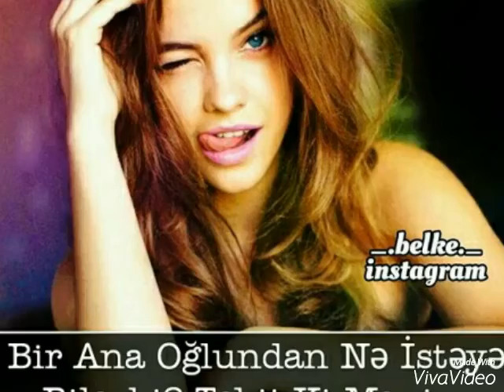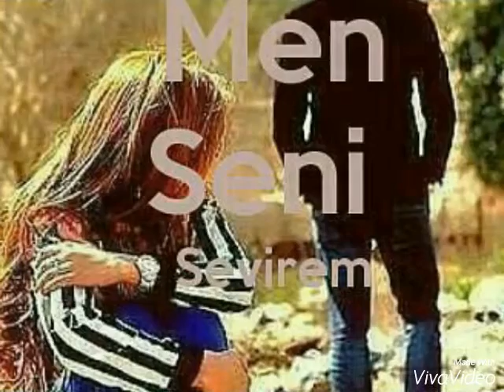Eldeniz sabranli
Eldeniz